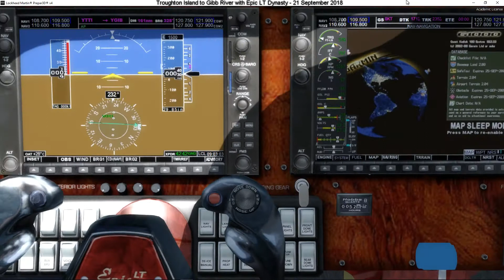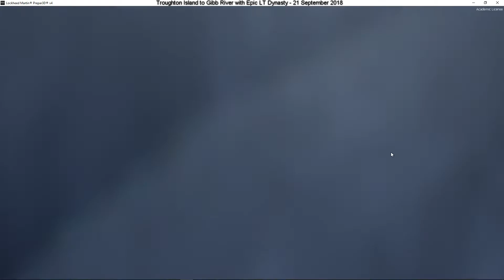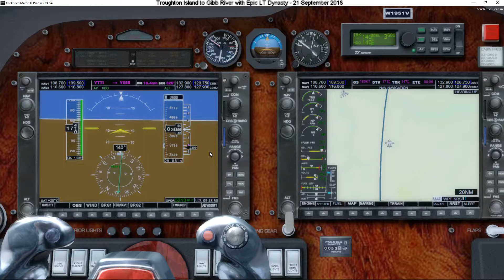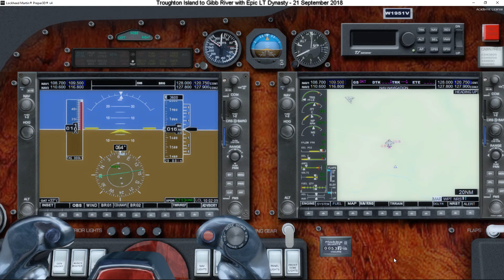06 - Troughton Island to Gibb River (Australia - Western Aus